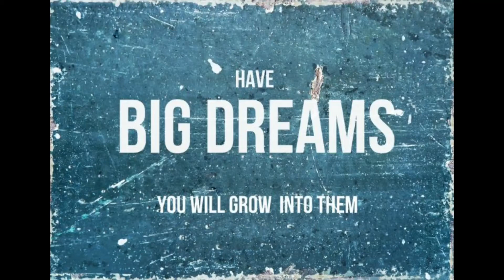hard work pays off । hard work status । hard work motivational video। motivational videos in hindi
Learning comes from experiences – good, bad, ugly.
And with learning comes courage!
With a passion for motivating people after a series of incidents, most importantly one where I had a near-death experience, I have begun ‘Life Is Beautiful’ – a channel where you can get your daily dose of inspiration and be at peace with yourself.
Hailing from Kolkata and now residing in Mumbai for many years, it took me some time to get here to connect with like-minded people for whom, motivation is integral. I’ve been a part of the corporate rat race for ७more than a decade, now find joy in motivating and getting motivated. ‘Life Is Beautiful’ is precisely about this itself.

So, let’s get our synergies in place and have a worthwhile time here.
I promise this will be more than what it seems!

This hindi motivational video has been made on hard work. Hard work pays off...If you do not give up and keep trying then definitely someday you will get what you really want. So never lose hope ..It is not too late.

This beautiful motivational poem is written by Sham Sundar Saini.

Mic : Boya BYM1 Omnidirectional Lavalier Condenser Microphone with 20ft Audio Cable (Black)

Friends, always need your support to make videos like this. So request you to please